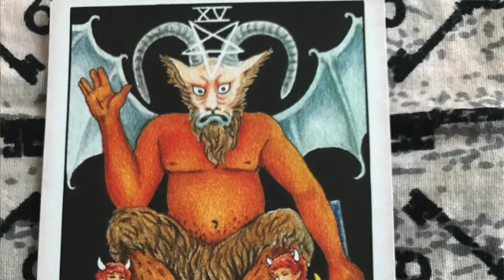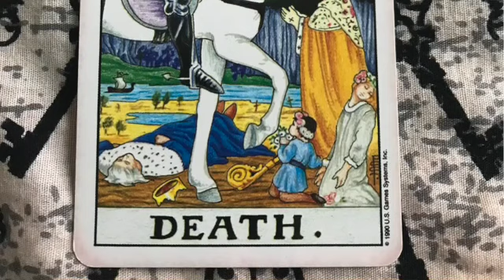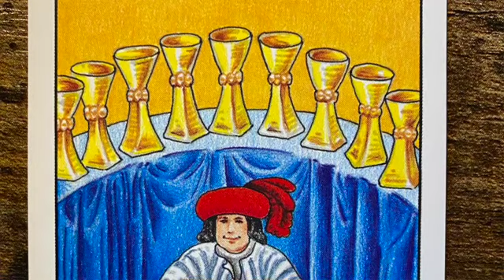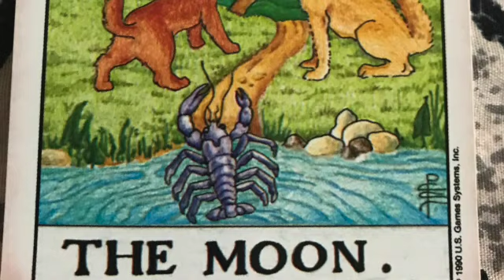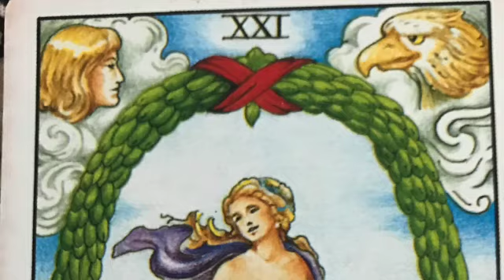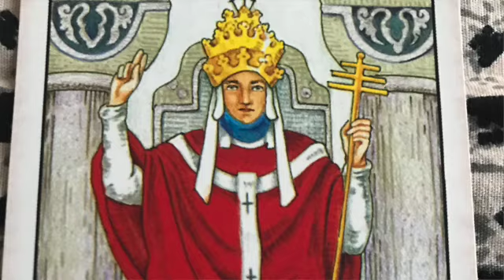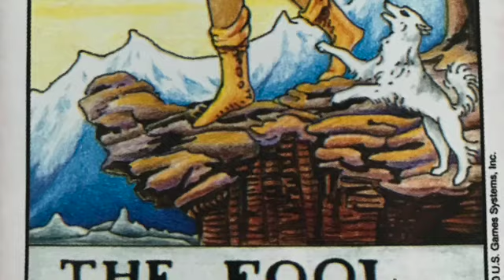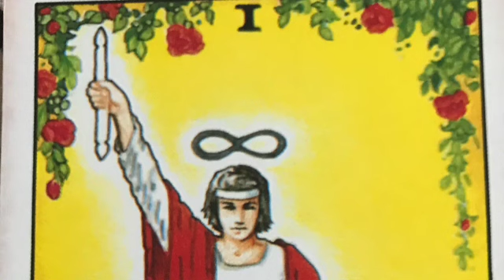Symbolism in Tarot: Color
In this new series of videos, Cardvoyant Kris explains some of the symbolism in tarot cards. This video examines the meanings of various colors in the cards.

This video is long, but breaks and title cards have been provided in between each color so that you can easily scroll through to individual colors or come back time and time again for meaning reminders.

This is a community of Tarot learners and all those who appreciate the tool of Tarot that can help anyone tune into their own clairvoyant nature and become a cardvoyant! Positive conversation and questions are welcomed, but let's all try to keep the vibration high and our hearts, minds, and souls in an uplifting and good place.